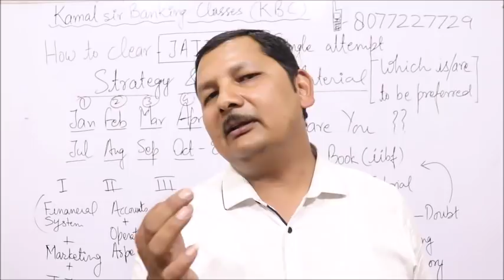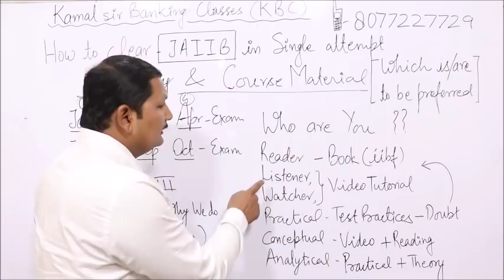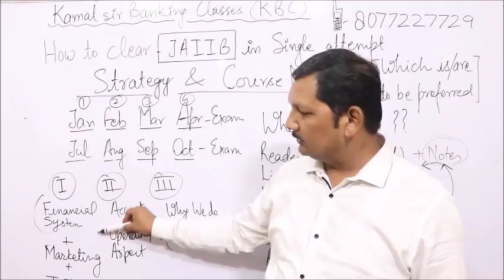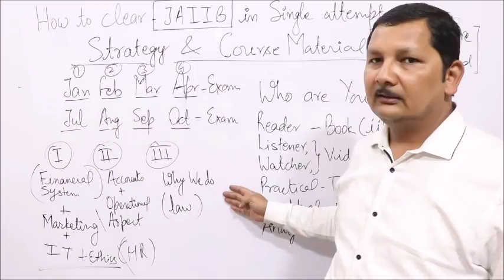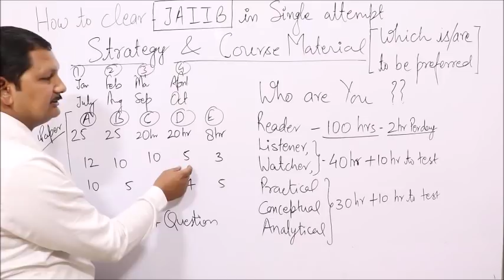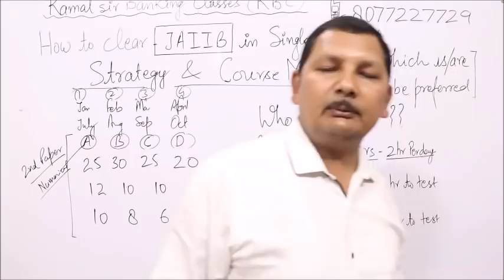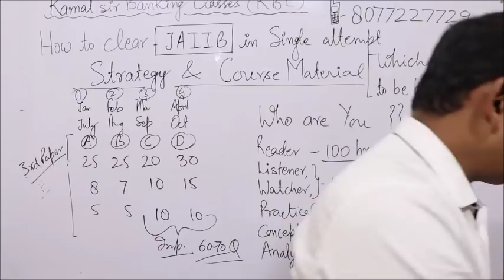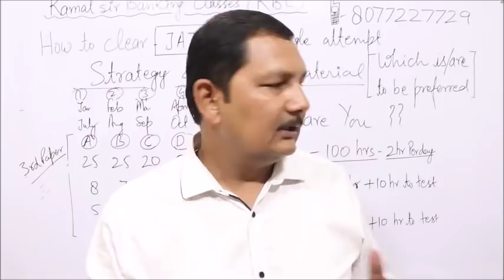Sure success Strategy for JAIIB - Clear in Single Attempt- Best study material By Kamal Krishna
Strategy  for JAIIB  for November By Kamal Krishna
Clear in Single Attempt